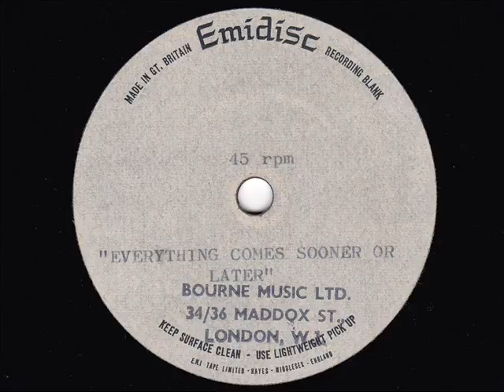Everything Comes Sooner Or Later Acetate Bourne Music Ltd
Bourne Music Ltd.
Acetate of unknown artist or Group..Skips halfway through.